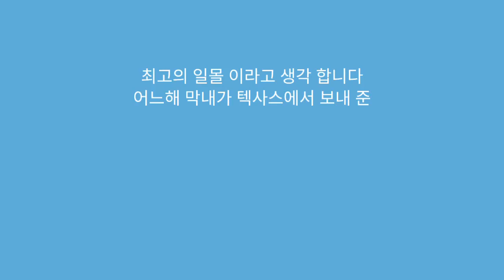시애틀 사람이 최고의 일몰 이라 생각 하는 / 텍사스